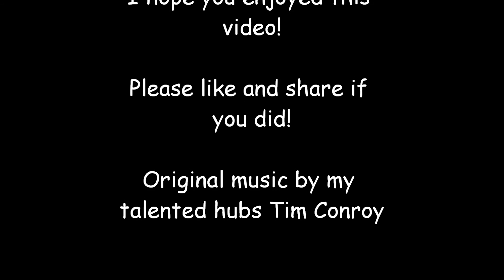"every child" Watercolor and ink journal page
This is a watercolor with pen I did that I think show quite a few tips that can be used on different projects, I hope you enjoy it!

original music by my hubs Tim Conroy